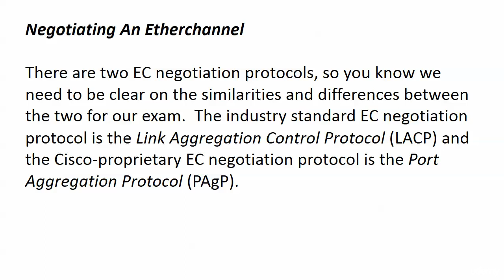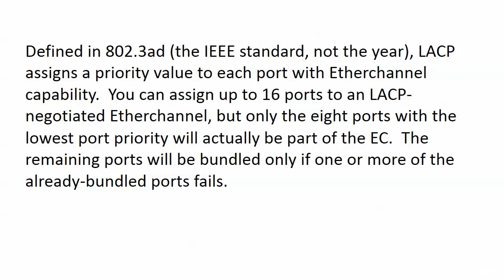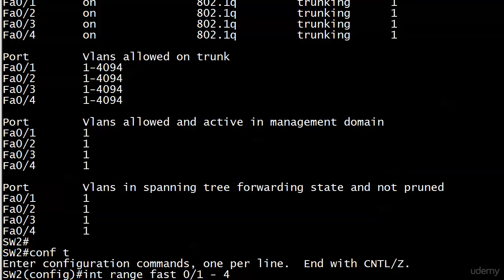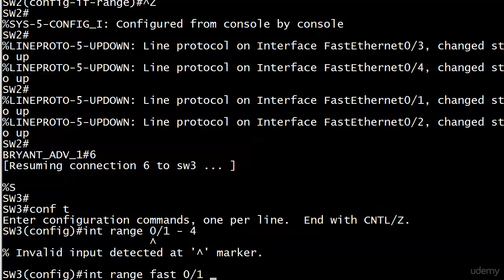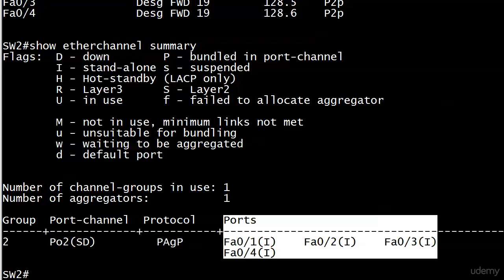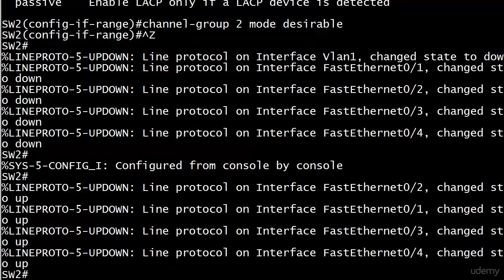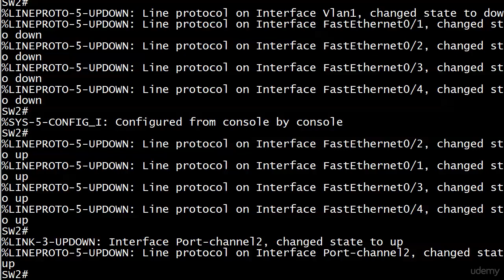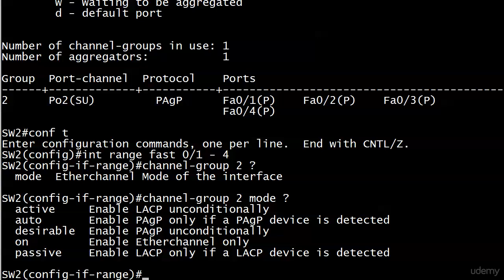158 EC 4 The Negotiation